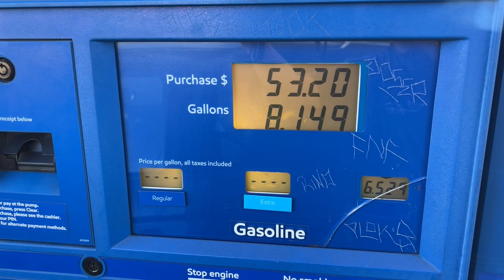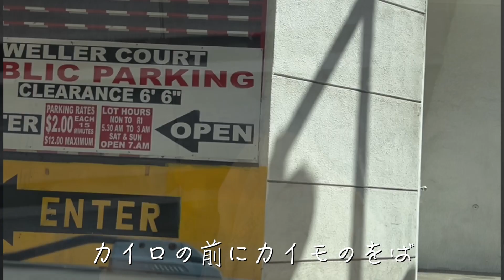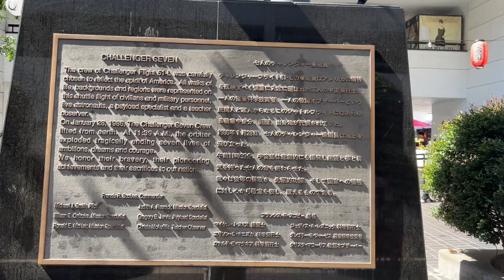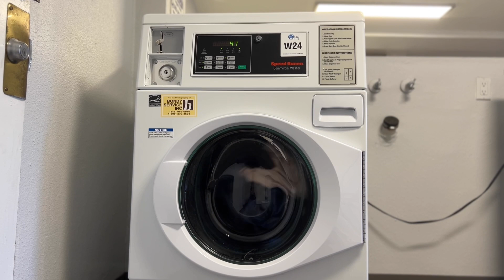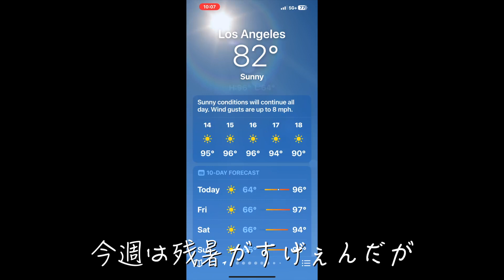Chiropractic & Birthday 整体と誕生日